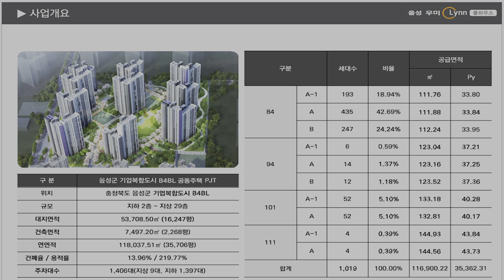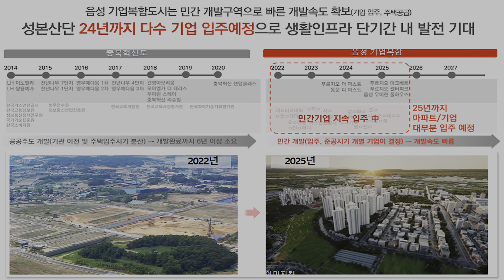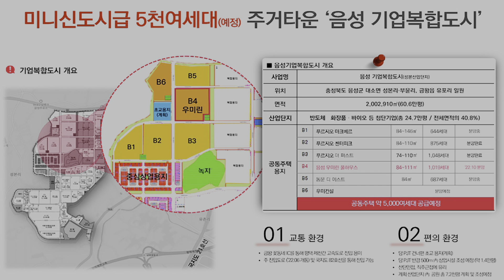34평 2억대 최저가아파트 1,000만원이면 입주때까지 끝 중도금무이자 전매가능 수도권내륙선호재 땡처리 미분양아파트 충북 음성최초 단지내수영장 우미린 풀하우스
▶ 현장정보
  ▷ 현장명 : 음성 우미린 풀하우스
  ▷ 충청북도 음성군 성본 B4
  ▷ 전체 10개동, 총 1,019세대, 지하 2층~지상 29층높이 규모
  ▷ 타입구성 (총 4개 평형)
     - 전용 84㎡, 전용 94㎡,  전용 101㎡,  111㎡
  ▷ 계약금 1,000만원, 중도금무이자, 전매가능
  ▷ 음성 최초 단지내 수영장, 째깍악어 입점

▶ 입지환경
  ▷ 첨단기업이 입주하는 음성 기업복합도시
       인근산업단지, 충북혁신도시로 출퇴근이 편리한 직주근접아파트
  ▷ 안심통학도보권으로 초.중.고교 학세권 입지
  ▷ 수도권 내륙선 철도계획으로 수도권 접근성 향상

▶ 교통환경
  ▷ 중부고속도로, 평택제천고속도로 및 국도21호선, 국지도 82호선 등으로
       빠르게 통하는 쾌속교통